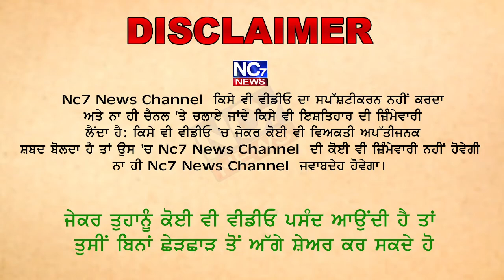ਪਿੰਡ ਵਾਸੀਆਂ ਵੱਲੋਂ ਜ਼ੀਰਾ ਫ਼ਿਰੋਜ਼ਪੁਰ ਰੋਡ ਨੈਸ਼ਨਲ ਹਾਈਵੇ ਤੇ ਲਗਾਇਆ ਗਿਆ ਜਾਮ || Nc7 News